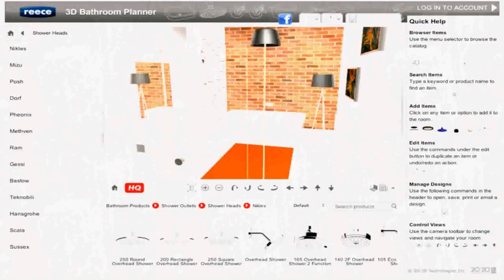House Plan Design Yourself - DaddyGif.com (see description)